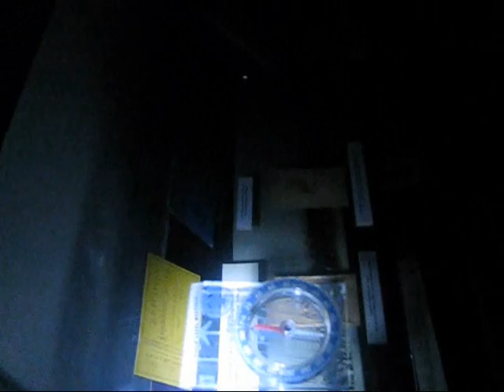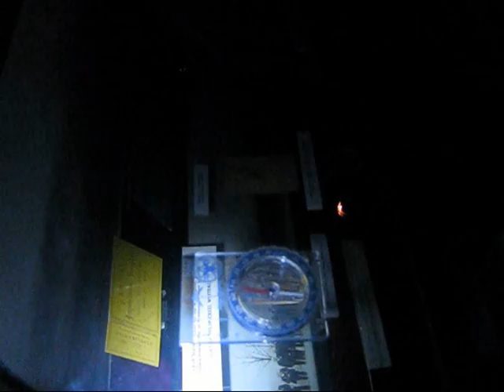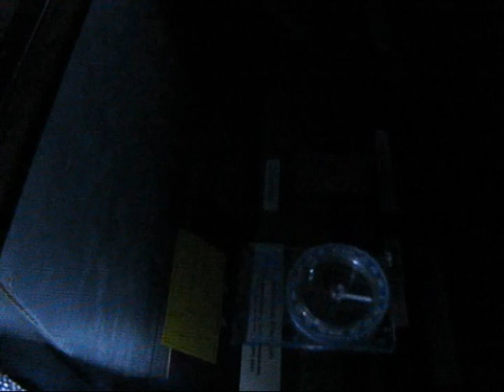Blennerhassett Museum Part 4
We are the only team to ever Investigate Blennerhassett Museum in Parkersburg, WV.